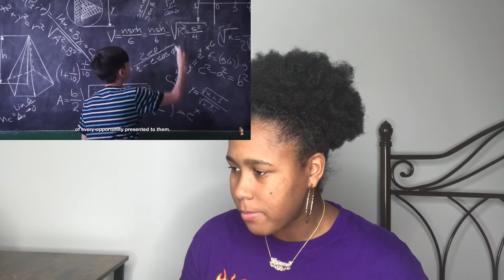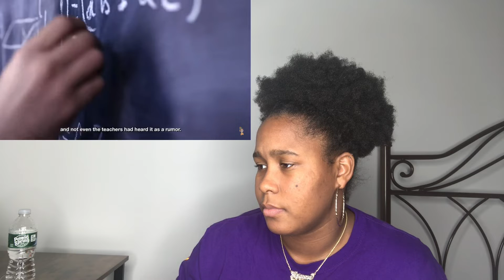Boy Ask Classmate to K!ll His Mother so He Can Stay Out (REACTION) // Vlogmas 2021// Colorhernonnie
& Stay You

Stay True

& beYOU- to the Fullest